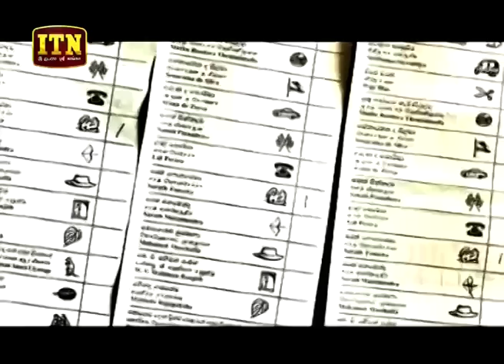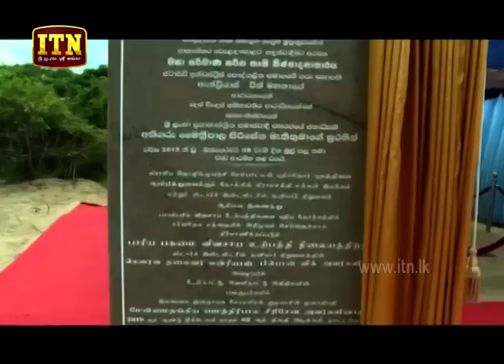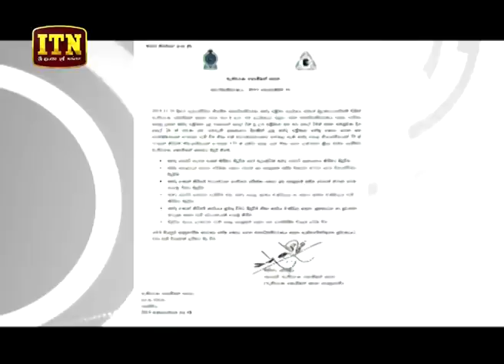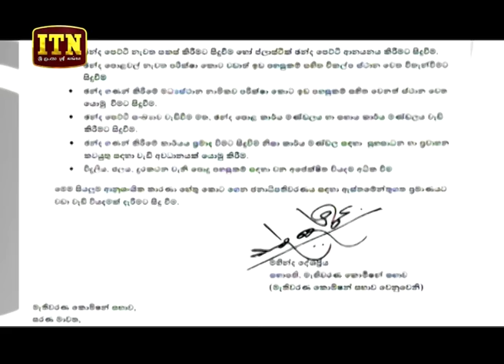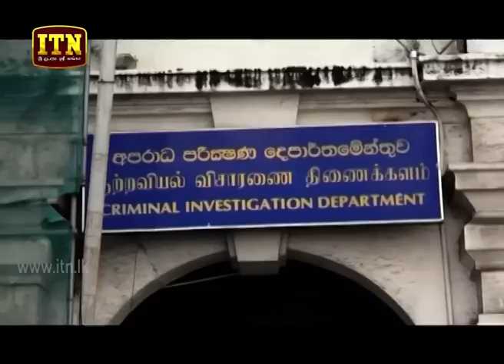ITN News 2019-10-08 | 06.30 PM